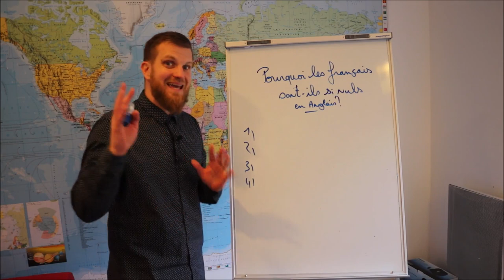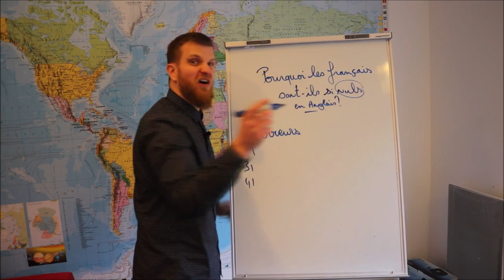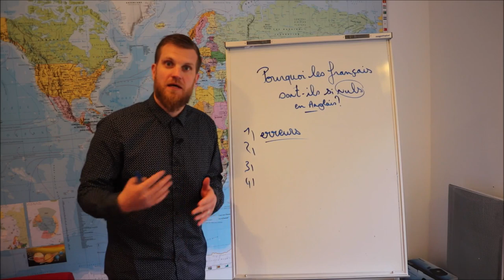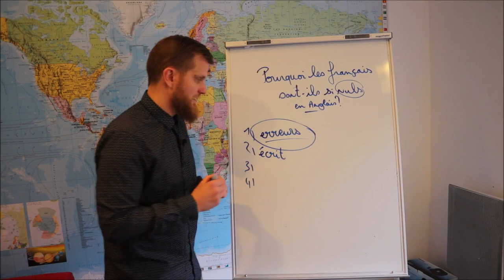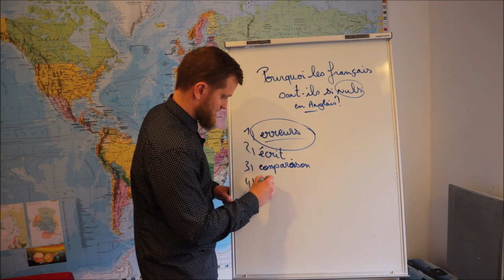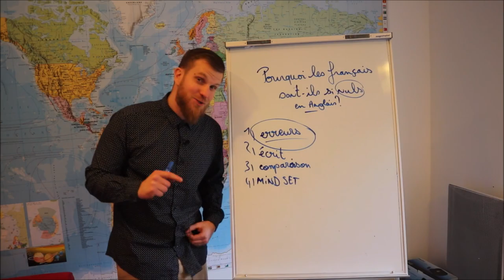Mais pourquoi les français sont-ils si NULS en anglais?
Découvre la méthode ultime utilisée par les entrepreneurs et apprenants aguérris pour parler anglais couramment et développer leur activité